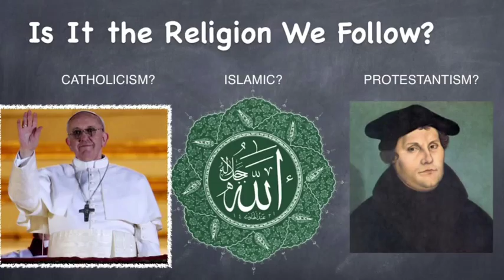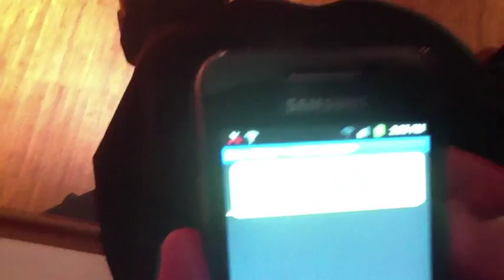Our Europe Competition: Queen Margaret Academy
Sam, Lachlan, Christopher and Paul from Queen Margaret Academy talk about what truly makes us European in their Our Europe competition entry. They cover topics including Common Agriculture Policy, capped mobile phone roaming charges, prospects of working abroad and air pollution control. Their video portrays a positive message: European Parliament for the people, by the people.